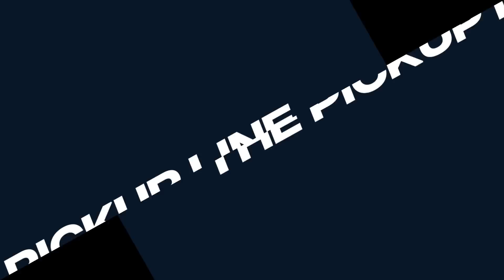"Met welke lippen moet ik beginnen?!"| THE PICK UP LINE - Concentrate BOLD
The Pick Up Line gaat over de kunst van het versieren op festivals!

Concentrate BOLD is het kanaal met de vetste, meest ‘BOLD-e’ video’s. Hosts JayJay Boske, Rijk Hofman en Iris Enthoven doen extreme sporten, worden gedropt, maar voeren ook diepgaande gesprekken met bekend Nederland.

FUCKING BOLD. Je krijgt elke week tenminste één video te zien op het Kanaal. Tussen 13:00 - 17:00, kan soms wat later zijn, want dan zijn we een biertje aan het drinken. Dus niet huilen.

De BOLD-hosts bestaan uit onder andere ex-rugbyspeler JayJay Boske, bekend van Expeditie Robinson, maar ook van zijn eigen sport- & lifstylemerk DAY1. Rijk Hofman het ‘Broertje van’, maar ook lekker bezig voor MTV & BNN. En als laatste de beeldschone vrouw Iris Enthoven, Insta-famous en presentatrice voor XITE, maakt het BOLD-team helemaal af. LEKKER TEAMPIE!

Concentrate BOLD is onderdeel van de Concentrate-squad. CHECKEN DIE SHIT!